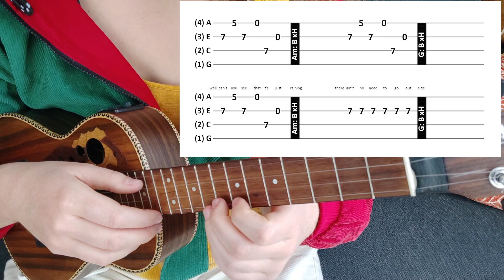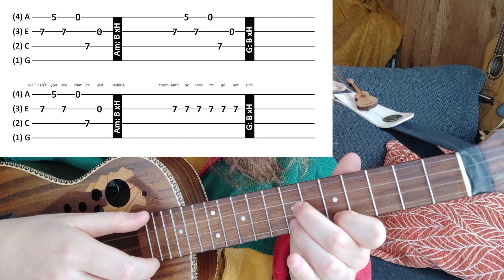Comment jouer le SOLO de Banana Pancakes de Jack Johnson au ukulélé - Fingerstyle [Débutant]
Hello ! 🌻
Voici un petit tuto ukulélé pour jouer le SOLO de Banana Pancakes de Jack Johnson  ! 😊

💌 Vous souhaitez me remercier en me donnant un coup de pouce financier ?

Pour les retardataires qui souhaiteraient un Song Book #1, il reste quelques exemplaires, envoyez moi un mail à :

🎸Je fabrique des sangles pour ukulélé ! 🧷 Une idée de cadeau ... 🎁😀